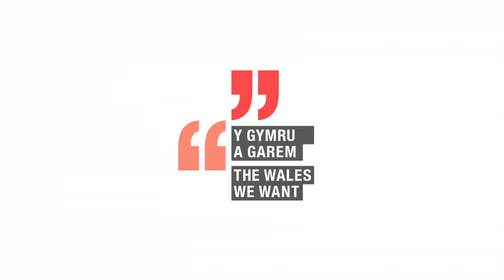The Wales We Want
A film produced as a result of twelve custom case study films for Cynnal Cymru (Sustain Wales) and their Sustainable Development Charter, (a charter which Anytime Films are signed up to too!) to show their commitment to the environment.

While interviewing participants, we also asked them to talk about their vision of The Wales We Want by 2050. All of those featured are signatories of the Sustainable Development Charter.

For your own case study film made using our film services, head today!